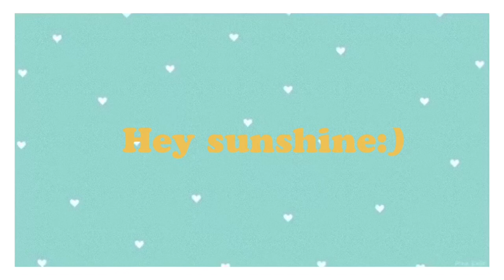Experiencing paddy harvesting for the first time 🌾|| episode1 || Tibetan vlog